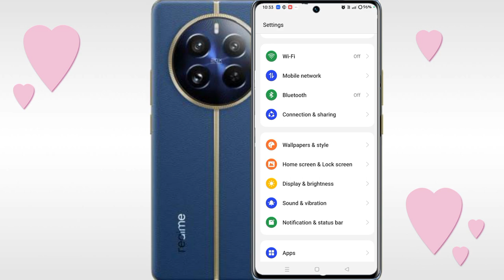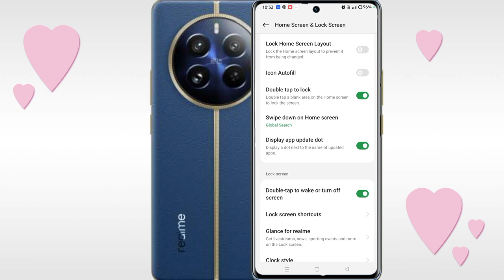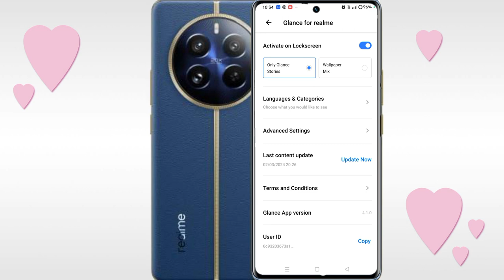realme 12 pro 5g automatic wallpaper change setting | how to auto change wallpaper in realme 12 pro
Doston aaj ke is video mein humne aapko bataya ki realme 12 pro plus mobile me screen lock auto change wallpaper setting kaise karte hain